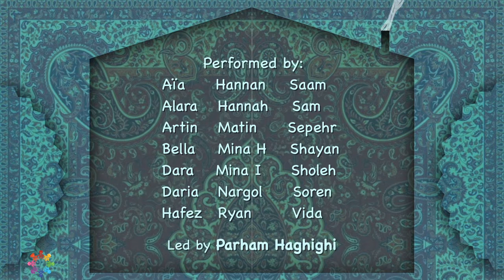Khooneye Madar-Bozorge (خونه‌ی مادربزرگه) by Pardis for Children Choir I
Performed by Pardis for Children Pardis for Children Choir I
Led by Parham Haghighi

Khooneye Madar-Bozorge (خونه‌ی مادربزرگه)
(Theme Song for TV Show "Khooneye Madar-Bozorge")
Composed by Bahram Dehghanyar
Lyrics by Marzieh Boroumand

Motion Graphics by Farshid Shafiei
Music Arrangement and Video Editing by Parham Haghighi

Produced and Published by Pardis for Children, Inc.